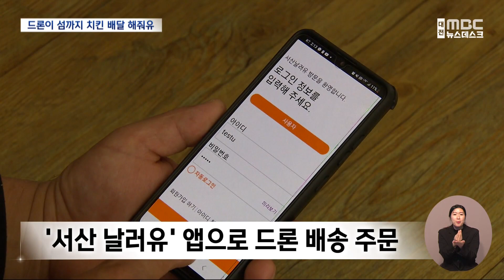MBC뉴스 - 드론 ‘바다 건너’ 섬까지 치킨 배달(2023.11.11)